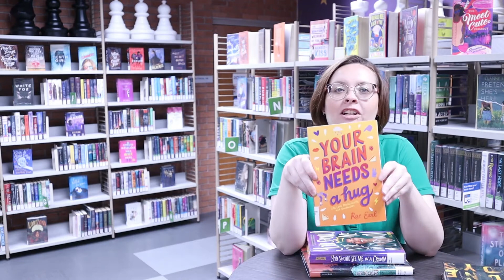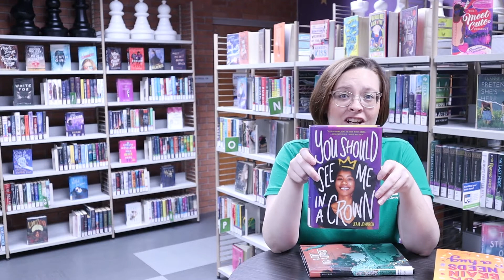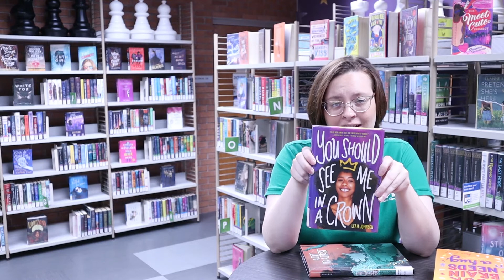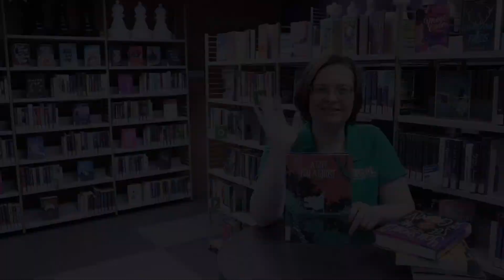TeenHQ Reads | July 2021 Picks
Looking for your next favorite read? Greenwood Reads is all about sharing awesome titles that are available for checkout at GPL. Miss Jessica has selected a few titles from TeenHQ that she thinks you should check out!